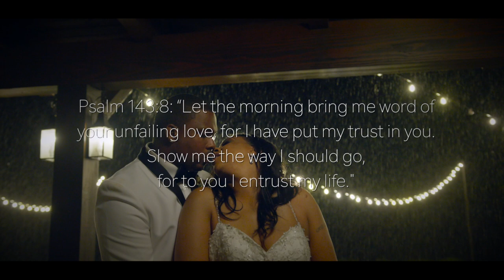keshia & charles trailer 2019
This video is about keshia trailer